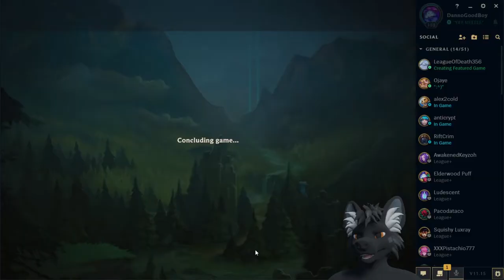Nautilus swapped his anchor for a magic axe and started oneshotting people {AP Nautilus}